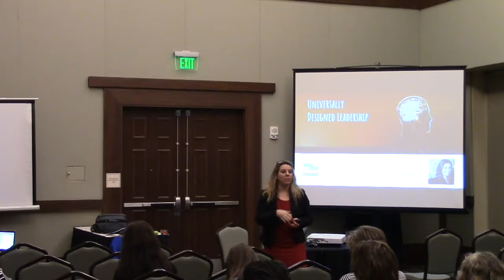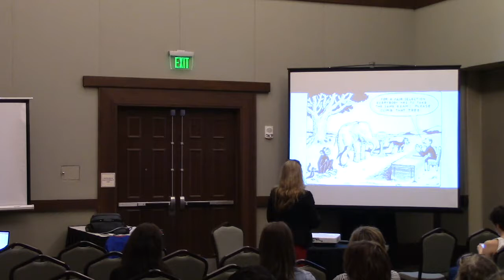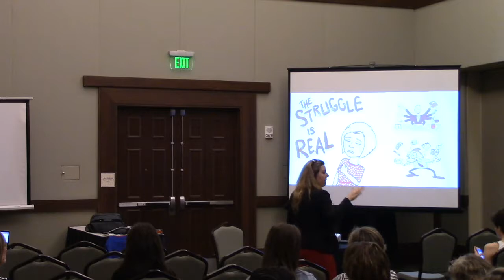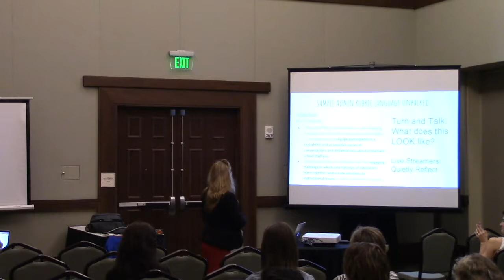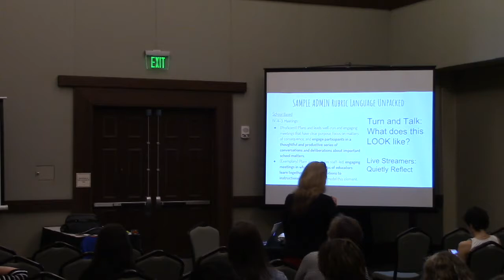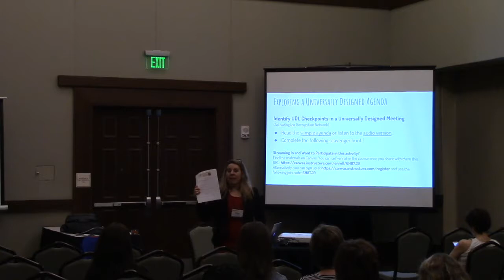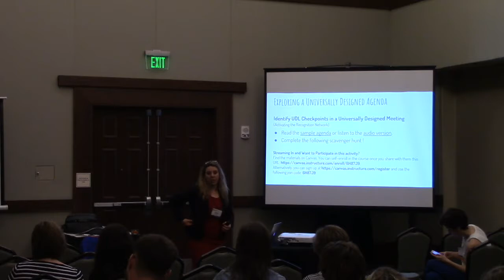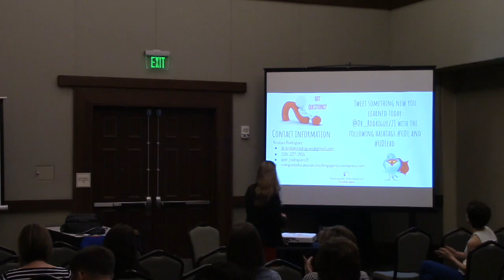Breakout Session: Universally Designed Leadership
2017 UDL-IRN Summit
Dr. Kristan Rodriguez